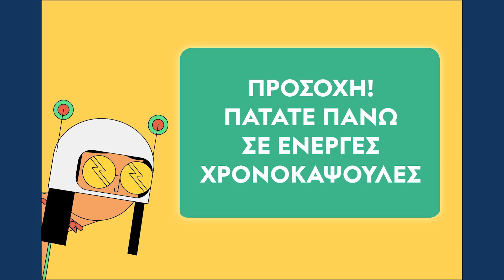Reel 2023 Part I - Motion Graphics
Motion Graphics 2023 Reel
by Nektarios Karanikas

*Projects in order of appearance:*

Stglobe, by Soul Design

Hoppy Ghost for Brewtiful Brewery, designed by Faze

Time capsule for Heroes for SNFCC, by Caparo

Onewheel, self project

Spark Gym, logo design by Upmess

Brewtiful animated elements for web, designed by Faze

OTE, by Soul Design

Heybox animated stickers, by Soul Design

Animated Logo for Mixt app, designed by Stefanos Veis

Animated Calendar, by Bob Studio

SNFCC Class, by Caparo

Deralice, Agency: The Future Cats, Art Direction & Illustration: Stefanos Veis

Big Accessories, by Soul Design

Christian Artesio, directed by Theodore Tzartos